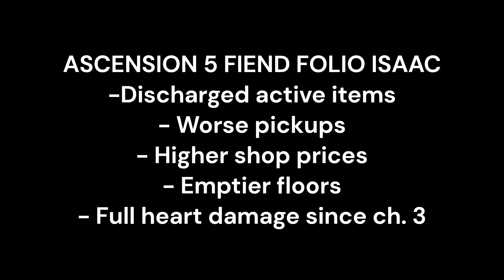THE SLEEPER - ASCENSION 5 Isaac Fiend Folio - The Binding Of Isaac Repentance #7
MOD LIST